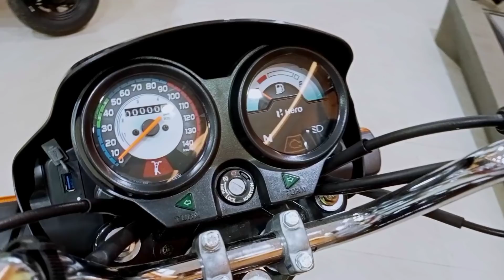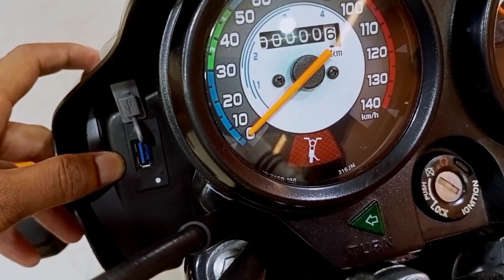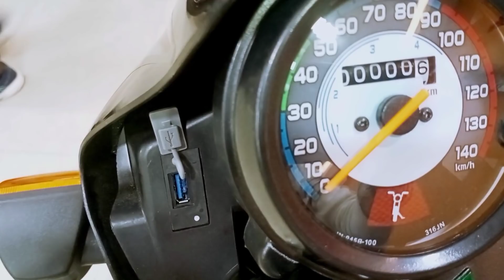New Hero Splendor Plus Launch🔥 Bluetooth | डिस्क ब्रेक ✅मोबाइल चार्जिंग | डिजिटल मीटर | Led Light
Hero Splendor Plus New model launched

hero Splendor Plus mobile charging launched

Splendor plus disc brake launched

Splendor plus bs6 digital meter launched

Splendor gadi mobile charge karne wali dikaho

Splendor plus led headlight wali dikaho

New Hero Splendor Plus Launched

Splendor plus bs6 on road Price

splendor plus bike kitne ki hai

Splendor plus gadi dikhaiye

Splendor+ gadi dikhaiye

Splendor+ Bike dikhao

Hero Splendor gadi

Hero Splendor+

Splendor+

Biker Mjk